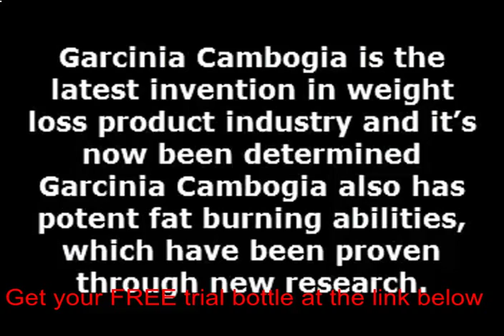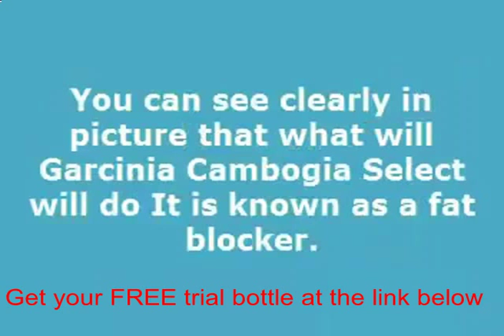Garcinia cambogia 1300 weight management side effects